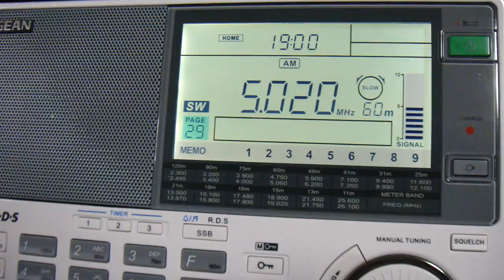SIBC Radio Hapi Isles 5020kHz (22 Feb 2012 1000UTC)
Sangean ATS-909XでSIBCを聴く。ID"Radio Hapi Isles"

22 Feb 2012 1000UTC (1900JST)
Received in Hokkaido,Japan
ANT: WSML
RX: Sangean ATS-909X